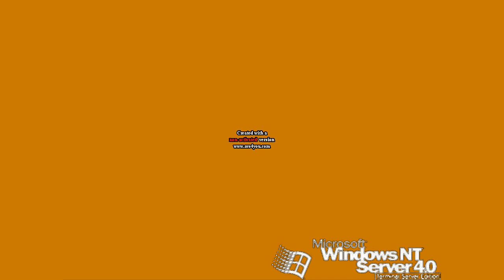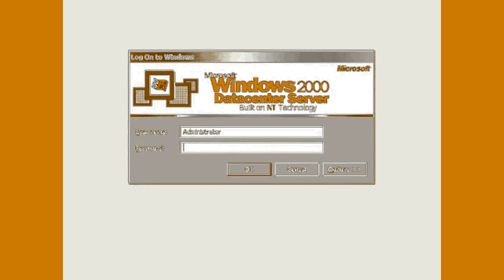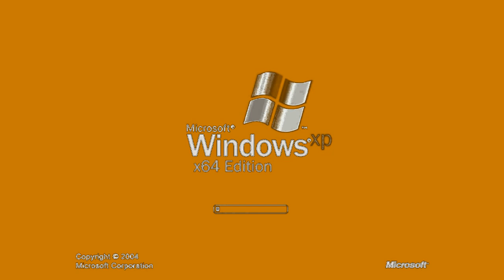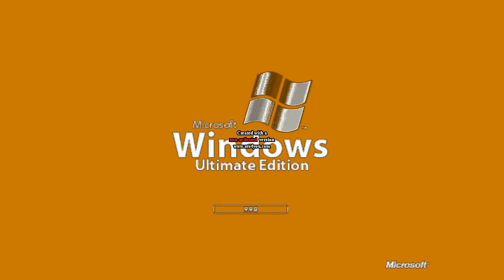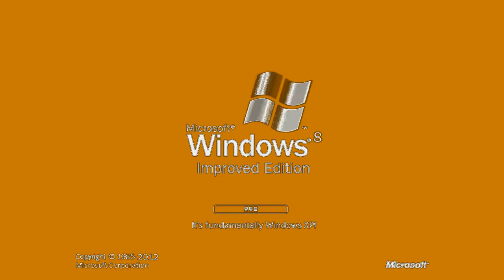(NEW EFFECT) Windows Startup and Shutdown Sounds Updated in Khord 4.0 (Instructions in description)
Click "Show More" to read theinstructions.

Instructions:

Apply Colorize and edit:
Red: 60
Green: 30
Blue: 0

Apply Color Exchange and edit:
Color 2: Prissian Orange (Colorize: Red: 200; Green: 120; Blue: 0)

Apply Color Exchange again and edit:
Color 1: Mega Brown (Colorize: Red: 60; Green: 30; Blue: 0)

Pitch adjust for Audacity:
-36
-24
-12
-7
-5
0
5
7
12
24
36